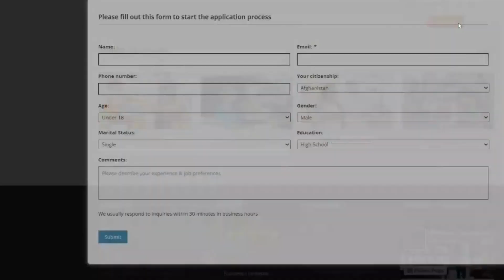Cleaning |Housekeeping Jobs in Poland with Visa Sponsorship| Direct Hiring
Due to this increasing number of visitors, Poland is a popular destination for immigrants seeking better job opportunities and a higher standard of living. Among the various job opportunities available in Poland, hotel cleaning is a popular option.